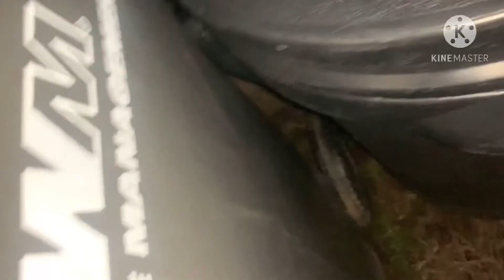Hide and seek in the dark (very cold)